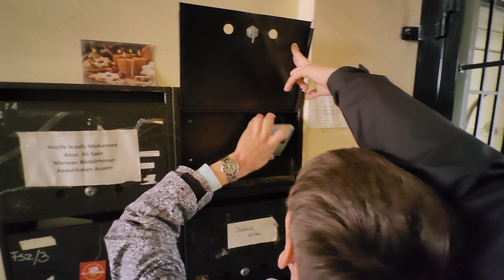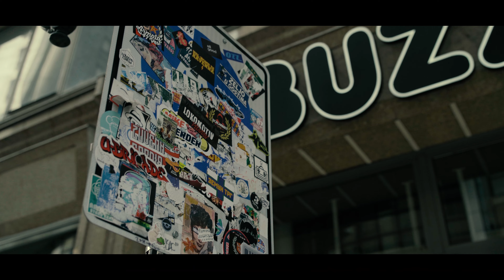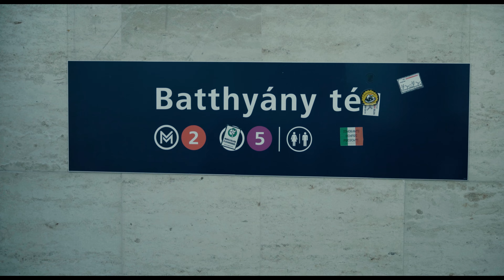100€ ZA TRAMVAJ!! - vlog 2 (Budimpešta)